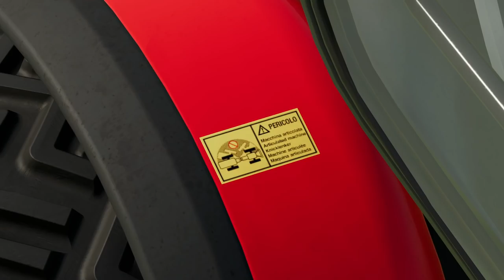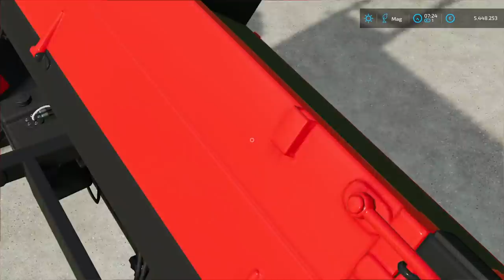Farming Simulator 22 Presentazione Antonio Carraro DLC